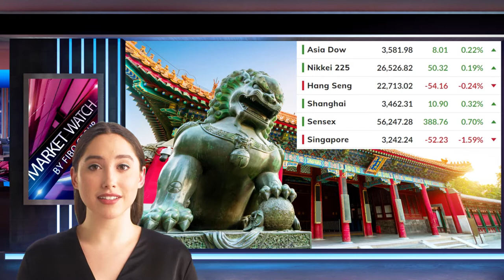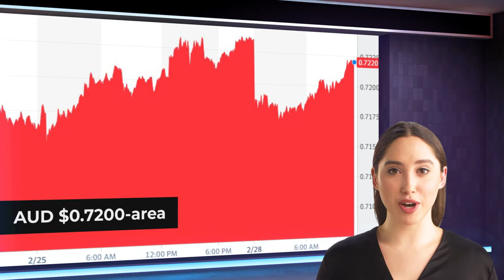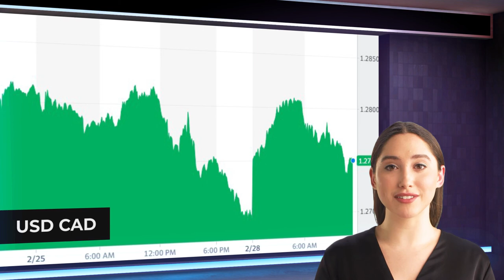Forex daily analysis from FIBO Group (28/02/2022)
00:00 | Market Watch by FIBO Group
00:09 | Overview
01:06 | Asia Pacific
01:46 | Europe
02:43 | America

This weekend, new and bold sanctions against Russia were announced. Russia responded by increasing its readiness for nuclear war. The risk-on that was seen before the weekend has been reversed.
Asia Pacific Equities traded higher, except for Hong Kong & Singapore.
The Stoxx 600 has fallen by 1.6%, mainly due to the energy and financial sectors. US futures are 1.3% lower.
The dollar is stable in the foreign exchange market. However, the Swiss Franc and Japanese yen are among the most resilient of the major currencies.
As one would expect, oil and gold rallied but not to the same extent as last week's highs. Gold fell to $1930 in the European morning, before stabilizing to stay above the 1900 level. The April WTI gained almost $100, but has remained steady at $96.

Asia Pacific
Japan's economic data confirmed the market's expectations. A weak start to the new year has been caused by social restrictions and the virus. Retail sales dropped for the second consecutive January.
Initial drop in dollar to JPY114.90, but it recovered to trade just a few pips higher than the pre-weekend high of 115.75.

The Australian dollar is still in its pre-weekend range. It is currently testing the $0.7200-area at midday in Europe. Tomorrow morning, the Reserve Bank of Australia will meet in Sydney.

Europe
Russia's economy will be severely affected by the combination of exclusion of most Russian banks from SWIFT, sanctioning large Russian banks and targeting Russia's central banks.
Russia's economy responded quickly. The daily limit was reached and the rouble fell 8% at the Moscow exchange open. It is believed that the central bank intervened. The central bank raised its key rate from 9.5% to 20% and established capital controls.
Dramatic military responses have also been shown. The most surprising decision was made by the German government to send weapons and fuel to Ukraine.

In the initial sell-off, the euro dropped to nearly $1.1120 as traders reacted to weekend developments.

In the beginning, Sterling dropped to $1.3310. In the European morning, it has traded at almost $1.3390.

America.
The US reports January advanced goods trade balance and inventory data. Also, the Dallas Fed's manufacturing survey. Friday's national jobs report is the highlight of the week.
On March 16, the Federal Reserve's two-day meeting will come to an end. The chances of 50 bp have fallen sharply.

Canada reports on the Q4 current balance balance and industrial/raw materials prices. The US dollar is in the range of CAD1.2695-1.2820 at the Canadian border.